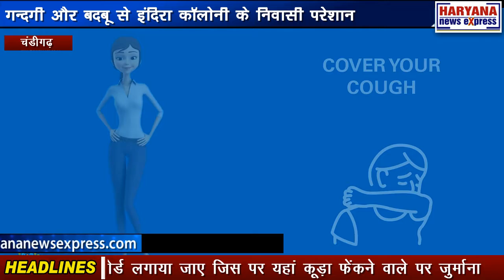चंडीगढ़ : गन्दगी और बदबू से इंदिरा कॉलोनी के निवासी परेशान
इंदिरा कॉलोनी में शिव मंदिर के पीछे फैली गन्दगी से स्थानीय निवासी बहुत परेशान हैं। यहां रह रहे लोग गन्दगी एवं बदबू मे रहने को मजबूर है। शिव मंदिर के पीछे चारों तरफ कूड़ा ही कूड़ा बिखरा पड़ा हुआ है और आवारा पशु वहां पर आकर उसी गंदगी में अपना भोजन ढूंढ रहे हैं। स्थानीय निवासियों ने बताया कि हमने कई बार इस समस्या को लेकर नगर निगम के अधिकारियों और पार्षद को इसकी सूचना दी लेकिन हमारी समस्या सुनने को कोई राजी नहीं है। इंदिरा कॉलोनी मार्केट कमेटी के प्रधान सुलेख चंद जैन ने बताया की इंदिरा कॉलोनी के रेहडी में कूड़ा भर भर के यहां खुले में फेंका जाता है और जिसके कारण यहां गंदगी का आलम पसरा पड़ा है।समस्या समाधान टीम के राज पांडे ने बताया कि यहां आवारा पशुओं के साथ साथ सूअर भी खुले में घूम रहे हैं। बारिश होने पर यहां पर दुर्गंध का आलम इतना रहता है कि घरों में लोग चैन की नींद भी नहीं सो पाते हैं। इसी के साथ भगवान का एक मंदिर है जहां रोजाना काफी संख्या में लोग पूजा-अर्चना करने आते हैं और इसी मंदिर के पीछे पूरी इंदिरा कॉलोनी का कूड़ा फेंका जाता है। स्थानीय निवासियों ने मांग की कि इस क्षेत्र को जल्द से जल्द साफ करवाया जाए और यहां से कूड़े का डिब्बा हटाया जाए यहां पर एहतियात के तौर पर एक बोर्ड लगाया जाए जिस पर यहां कूड़ा फेंकने वाले पर जुर्माना निर्धारित किया जाए।